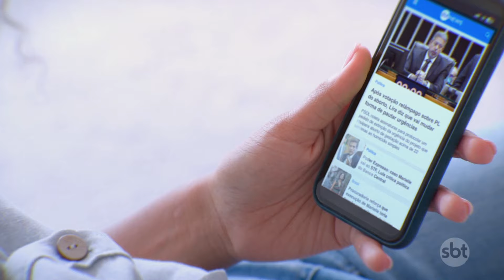Aeroporto de Porto Alegre reabre em outubro com mais de 100 voos diários | SBT Brasil (08/08/24)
O Aeroporto Internacional Salgado Filho, em Porto Alegre, fechado desde maio por causa das enchentes, vai reabrir em 21 de outubro. A reabertura será gradual, e vai contar com 128 voos diários no primeiro momento.